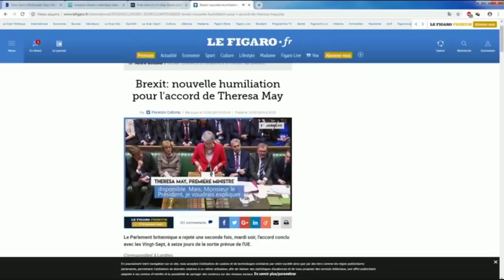Има ли бъдеще за европейския проект на Макрон?